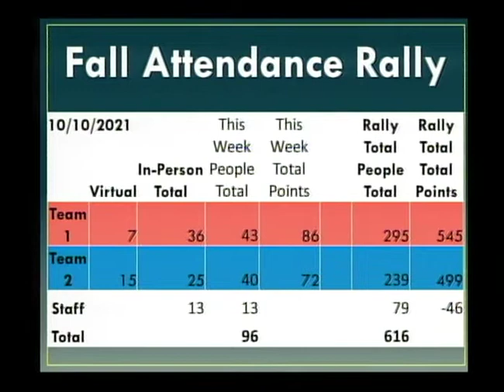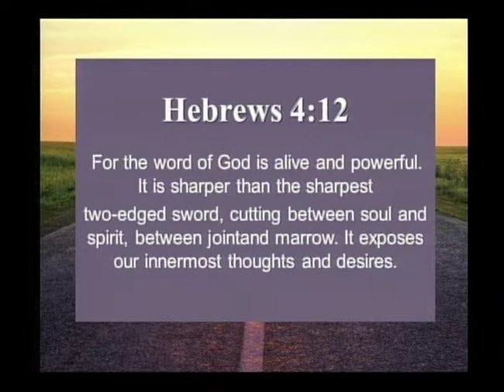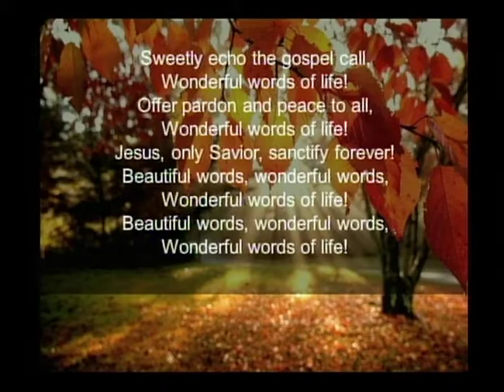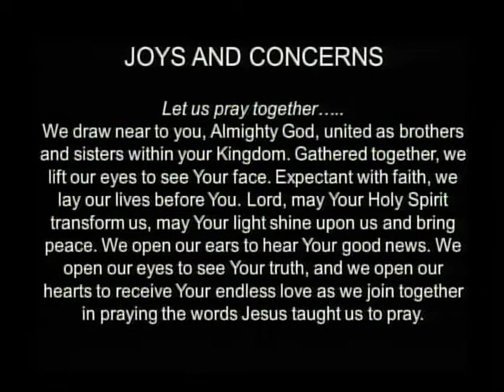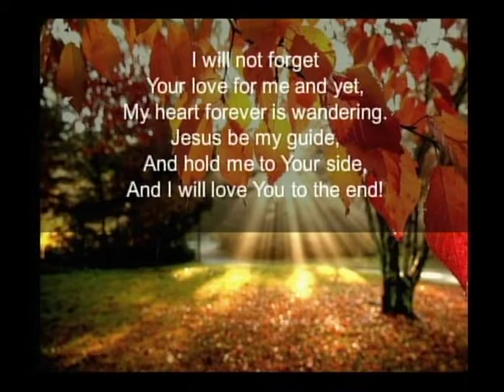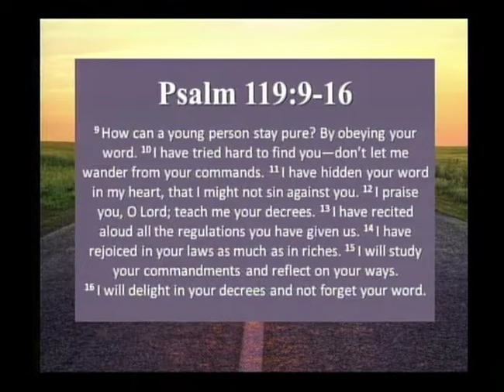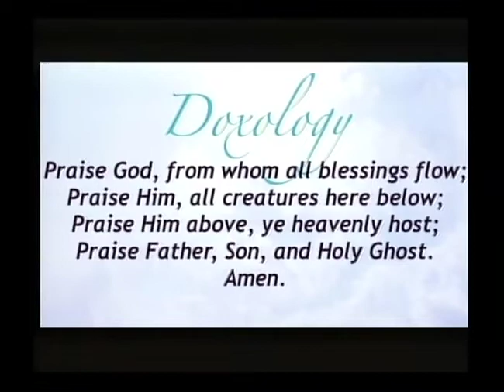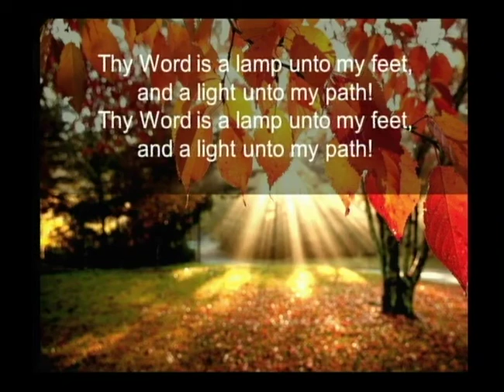AUMC Worship 10/17/21 - Gideons International Presentation